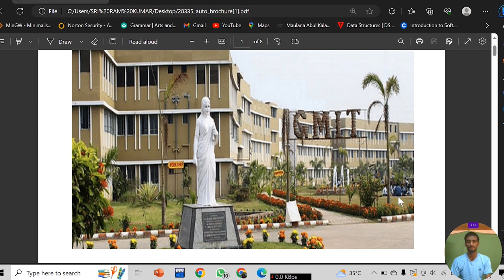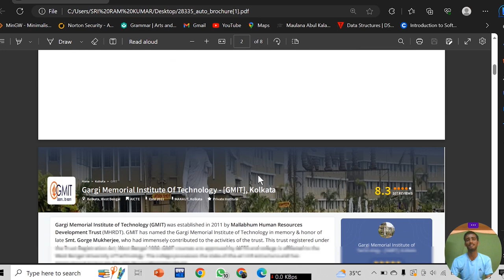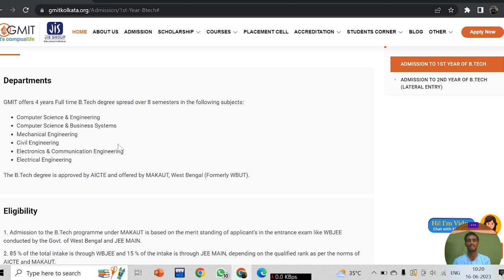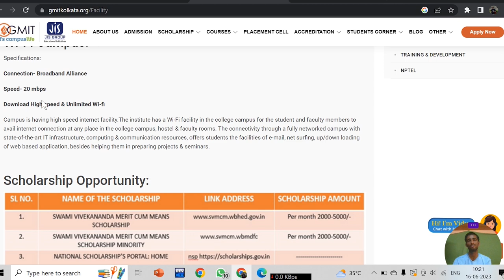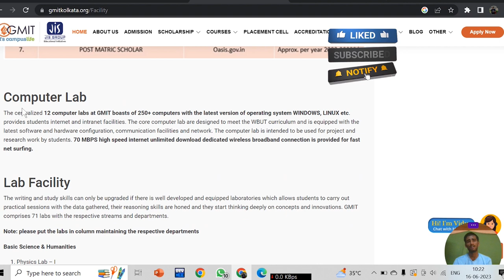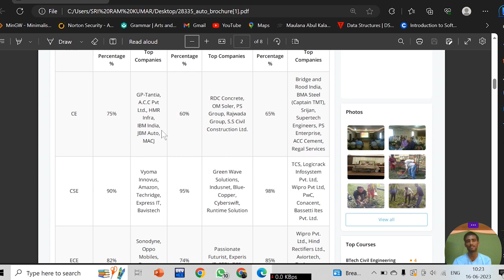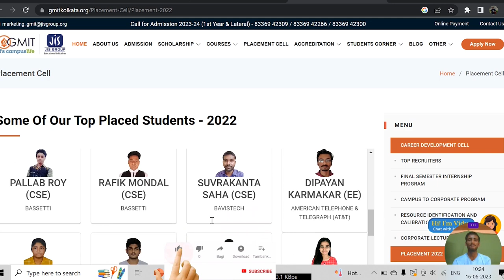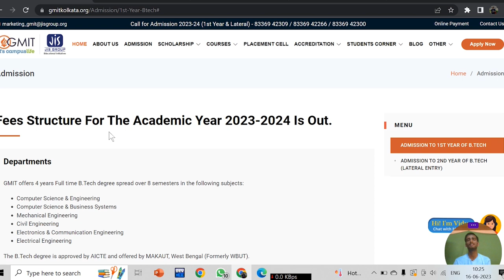(GMIT)Gargi Memorial Institute of Technology College review| Campus,Placement ,Fee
Gargi Memorial Institute of Technology College review | Campus,Placement ,Fee

✅ For Admission related information :- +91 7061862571